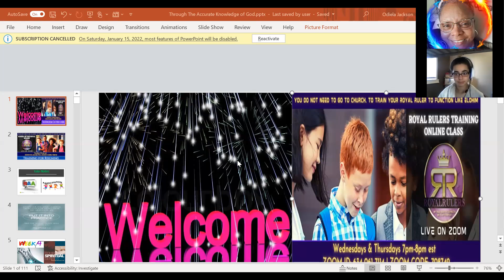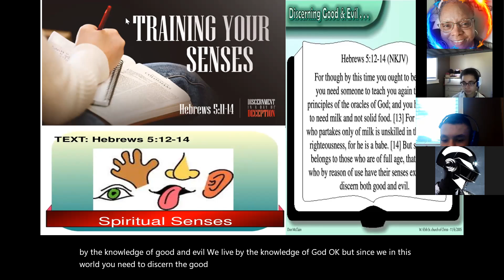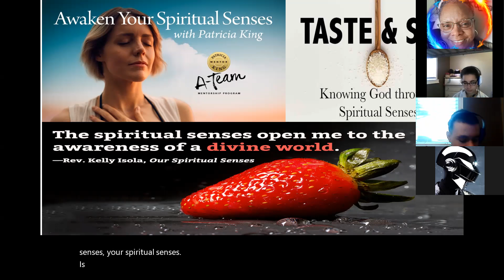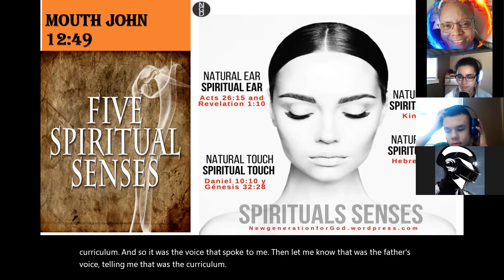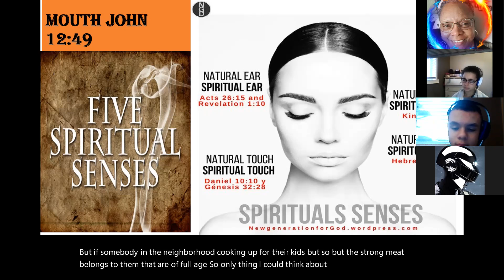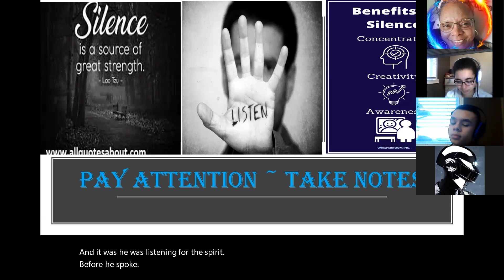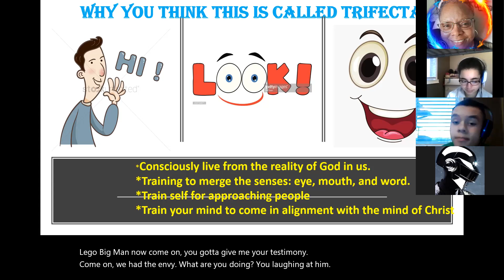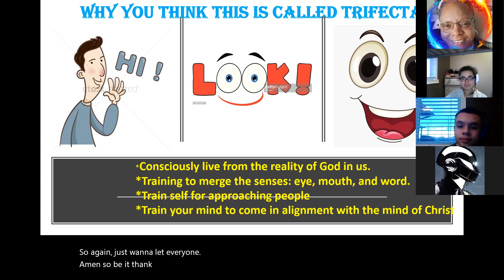Royal Rulers In Training W/ Master Mentor Odiela Jackson ~ Training our Sense by use and exercise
Hebrew 5:12-14 we have exercise three of our senses discerning thru the windows of souls, and breaking down walls thru face game, & ante up by w/ trifecta. eyes, smile & Hi